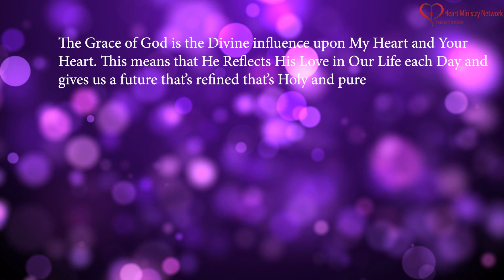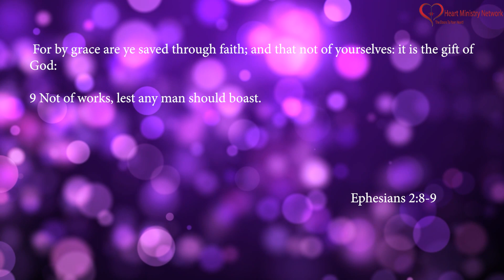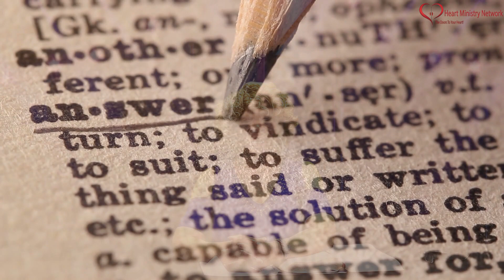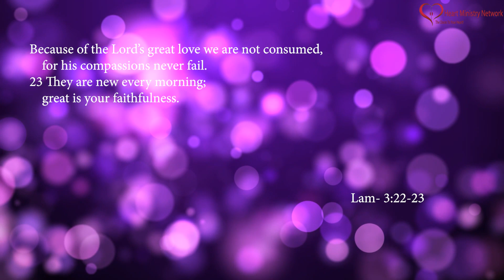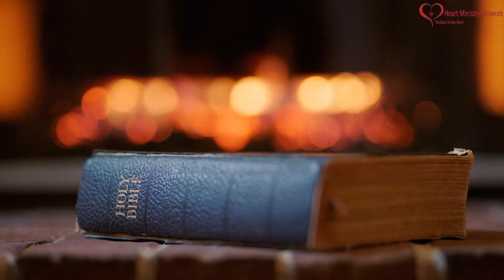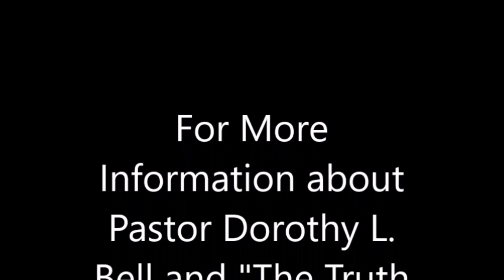Truth That Transforms Grace